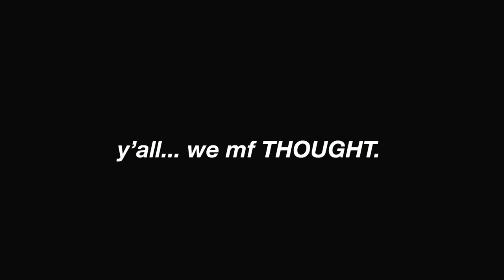ANNIVERSARY VLOG | we got sick /:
howdy frens :)

happy anniversary 2 us

I'm still getting used to vlogging and stuff but how am I doing? lol whole lotta mess but thats okay ill get better and more confident as I go along!

I N S T R A G R A M : miaatyler

FAQ:
Whats your intro song?
- Mad Over You (Mashup) - Nana Fofie
Where are you from?
- Chicago, IL.

xoxo
stay sane

**Hi my name is Mia and I don't know if this is a beauty channel, a lifestyle channel, or what but I love making videos and connecting with people! So this may be the right place for you, and it might not be, but while you are here I'd like you to enjoy yourself because I sure ammmmmm ;P